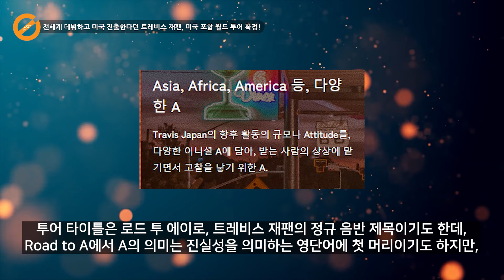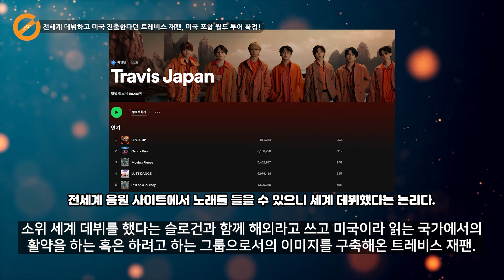전세계 데뷔하고 미국 진출한다던 트레비스 재팬, 미국 포함 월드 투어 확정